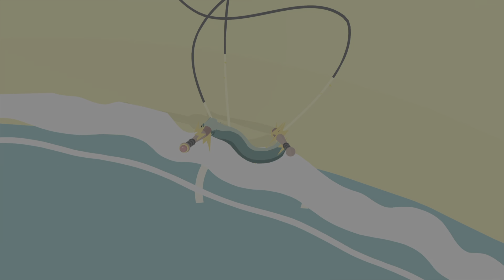What The Bat? Part 6: The Next Logical Step